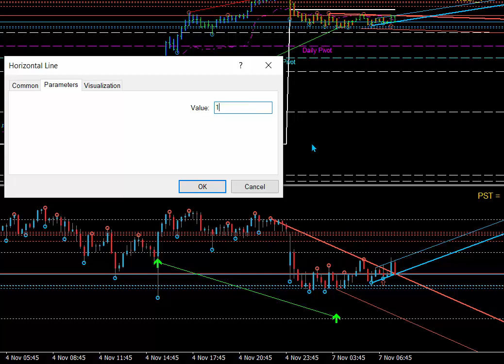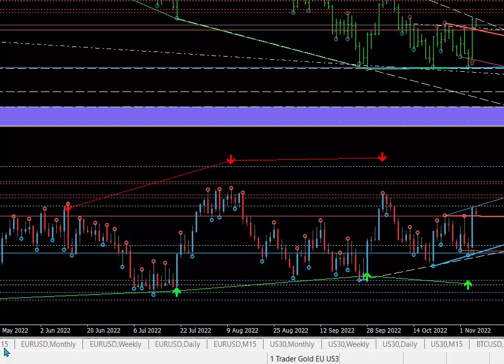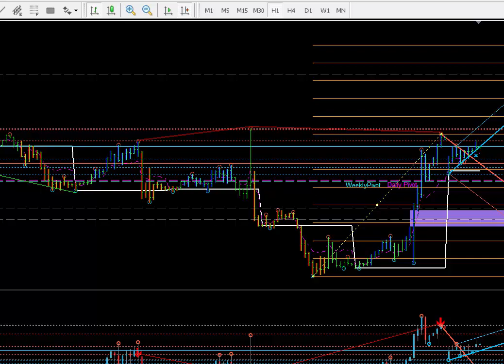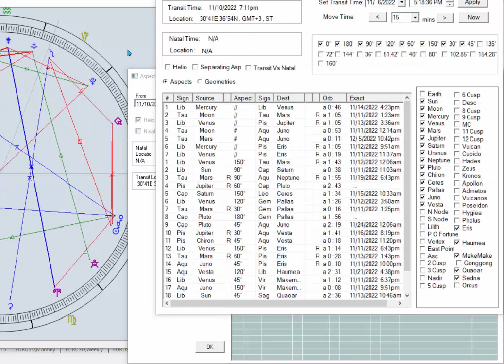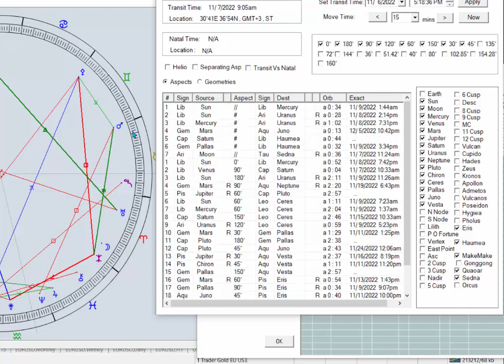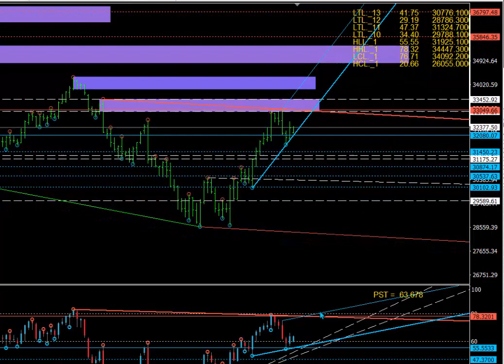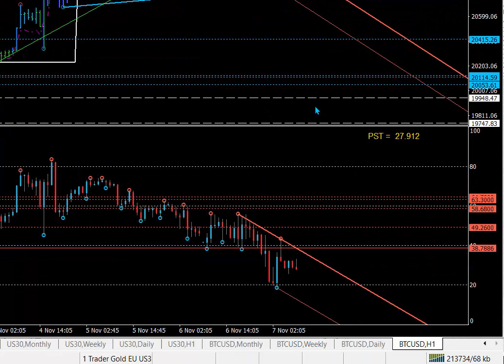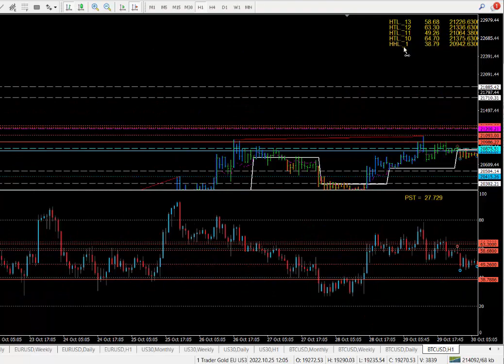7 NOV Market analysis - technical analysis & astrology. The best way to trade! Time & Price!